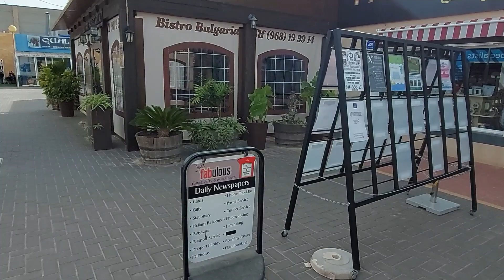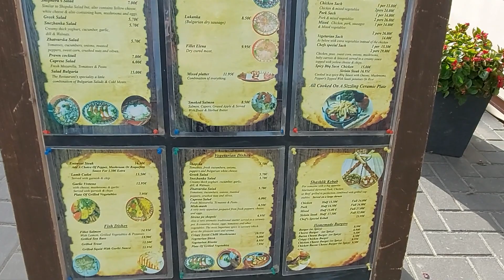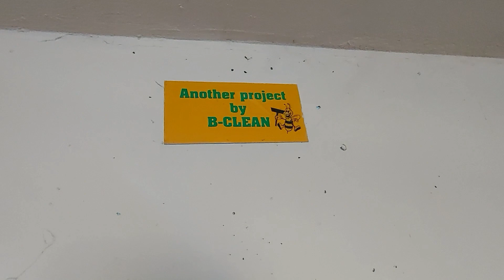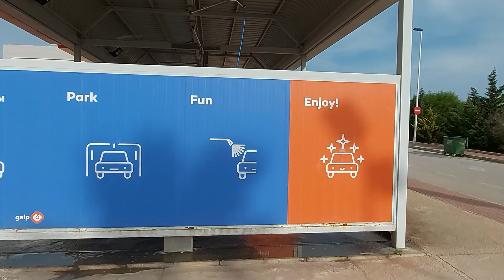CAMPOSOL MAZARRÓN SPAIN Walking Through Sector B of Urbanisation Camposol in Mazarrón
We explore sector B of Urbanisation Camposol in Mazarrón. We take a look at the commercial center of Camposol B which offers restaurants, bars, stores, a supermarket and facilities such as a bank, veterinary and real estate agents. We also walk through a residential area of Camposol Sector B.

Camposol consists of 4 sectors: Sector A, B, C and D. Check out my walking video of Camposol sector A below:

By using the following link you can watch my walking tour of sector C of Camposol Mazarrón: